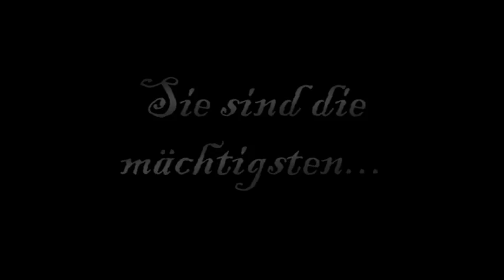HARRY POTTER! MDV Vorschau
Eine kleine Kostprobe auf einen sehr verrückten Film!
Die letzten Szenen gehören nicht zum Film, die sind spontan entstanden:)